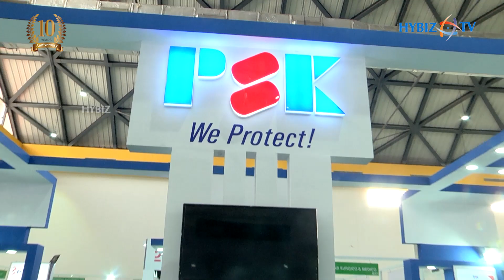India Med Expo 2020 at Hitex Exhibition Centre Hyderabad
13th International Exhibition on Medical,Surgical and Hospital Equipments and Consumables - India Med Expo and 5th International Exhibition on Diagnostics Equipments & Consumables - India Diagnostic Expo at Hitex Hyderabad